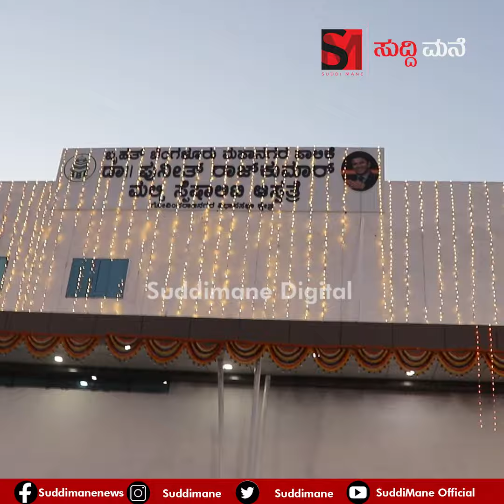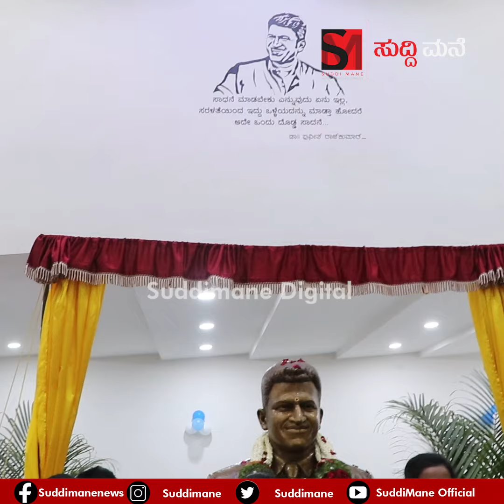ಬಡವರಿಗಾಗಿ 60 ಕೋಟಿ ವೆಚ್ಚದಲ್ಲಿ ಕಟ್ಟಿರೋ ಡಾ.ಪುನೀತ್ ರಾಜಕುಮಾರ್ ಮಲ್ಟಿ ಸ್ಪೆಷಲಿಟಿ ಆಸ್ಪತ್ರೆ ಒಳಗೆ ಹೇಗಿದೆ ನೋಡಿ